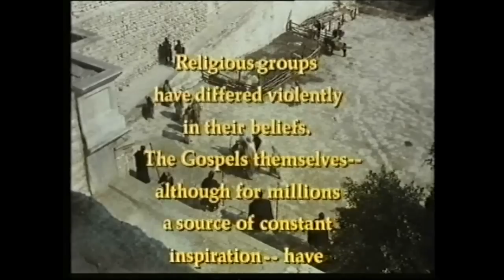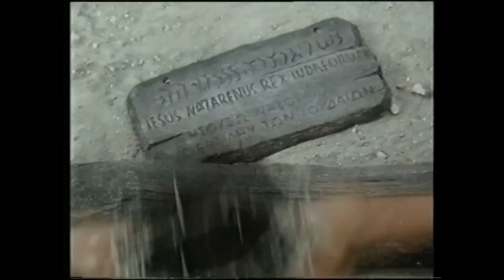The Day Christ Died 4/4 - 20th Century Fox 'lost' TV movie first aired by CBS Easter 1980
~ They say its a three hour TV movie - but did that include the ads, this is about two hours long, can you spot if I have missed a few chapters!!

THE DAY CHRIST DIED IS DEPRESSING, REVOLTING AND SAD

Anonymous reviewer writes:

This is the most depressing film on Jesus Christ that I already viewed.

Not only the most depressing, but I force (I don't eat Passion of the Christ of Mel Gibson, it is clear).

Until today I don't understand which was the intention of the producing of do a film as this, different from all the other films on Christ done already.

Here in this film Jesus (Chris Sarandon) it is just shown as human man, and no divine, that it is determined until the end in accomplishing his/her mission.

It is also with physical lines (little accepted by most of the people) like Jesus it was very probably: a brunet man, of dark brown eyes, of rustic appearance, and not of hair blond or brown clear, of delicate face and of blue eyes as most imagines, in short, in this film Jesus is shown as a natural man from Palestine of the first century of ours was and not with European lines, as they were Franco Zeffirelli's Jesus in "Jesus of Nazareth" and of "King of Kings."

 And he was not shown like a solemn Jesus, reverent as it was in the other films, but a more human Jesus totally naked of any divinity.

The same I say of Last Supper scenes and prayer in the garden of Gethsemani.

In the scenes of the judgment, of the flagellation, Jesus is treated with such a ferocious hate shown never in other films.

Jesus is viewed as somebody that has be punished severely and dead the more quickly in a more intense way than in other films.

I remember of the scene, in that Caiaphas tells Jesus soon at the end of the judgment: "And you don't forget that you are a Jew! "

It is also of the scenes In that king Herod says for Jesus: "You are not a king of anything!!! Monarch of anybody!!! That more ridiculous king you would be! "

And all make fun of Jesus.

Before "Passion of the Christ" of Mel Gibson, this had been the most violent film on the last of Jesus that it had already viewed. In this film Jesus is treated with end hate, contempt and ridiculed in such a cruel and merciless way that he left me very impressed and it finishes completely defeated, treated as the vilest and despicable of all the criminals.

 I didn't like one bit of this film.

This film is very depressing, revolting and sad...

Description: Runtime: 142 min || Country: USA || Language: English || Color: Color (DeLuxe) || Sound Mix: Mono
Cast

Chris Sarandon - Jesus Christ Colin Blakely - Caiaphas; Eleanor Bron - Mary; Barrie Houghton - Judas; Hope Lange - Claudia; Jonathan Pryce - Herod; Jay O. Sanders; Keith Michell - Pontius Pilate

Credit

ASK . . . and you will receive!

Chela: -  It's been very difficult to find Chris Sarandon movie 'The day Christ died'. Can anybody help me?  I want to buy this movie for my mother but can't find it? Any ideas?

Anonymous: - Where can I find this movie (I'd prefer for it to be free online but I'll rent it if I have to)? And how is this movie similar and/or different to the Gospel versions of the story? How historically accurate is it?

REPLY - Now all your prayers have been answered, Joseph the Freeman